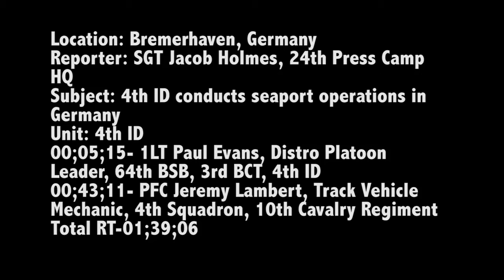4th ID Conducts Seaport Operations in Germany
Credit: Sgt. Jacob Holmes | Date Taken: 01/06/2017
Approximately 446 tracked vehicles, 907 wheeled vehicles, and 650 trailers begin to offload from one of three ships transporting them, Jan. 6, at Bremerhaven Seaport in support of Atlantic Resolve. Soldiers assigned to 3rd Armored Brigade Combat Team, 4th Infantry Division, out of Fort Carson, Colorado, are receiving their ABCT equipment before onward movement to Poland for their nine month deployment training alongside multinational partners. 3-4 ABCT’s arrival marks the start of back-to-back rotations of armored brigades in Europe as part of Atlantic Resolve. This rotation will enhance deterrence capabilities in the region, improve the U.S. ability to respond to potential crises and defend allies and partners in the European community. U.S. forces will focus on strengthening capabilities and sustaining readiness through bilateral and multinational training and exercises.